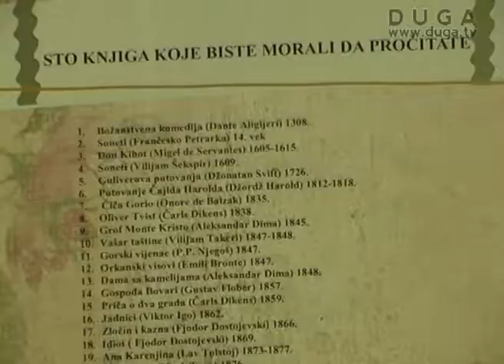Narodna biblioteka „Ilija M.Petrović" na 57. Međunarodnom sajmu knjiga u Beogradu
Sajam knjiga je najbolja prilika da za najmanje novca nabavite knjige koje su vam potrebne, a s obzirom da se bliži 57. Međunarodni sajam knjiga u Beogradu, posetili smo Narodnu biblioteku „Ilija M.Petrović" Požarevac, koja će i ove godine boraviti na sajmu i iz tog razloga neće raditi 25.oktobra.